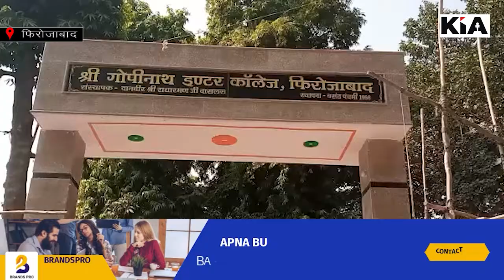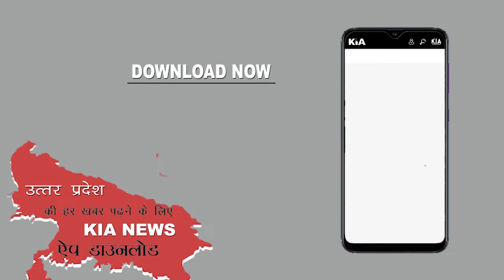फिरोजाबाद विज्ञान क्लब द्वारा विज्ञान प्रदर्शनी का कार्यक्रम इंटर कॉलेज किया गया KIA News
Thanks🙏

Editor in Chief: Shailesh Jha
CEO: Divyanshu Kulshrestha
Managing Director: Gaurav Jha